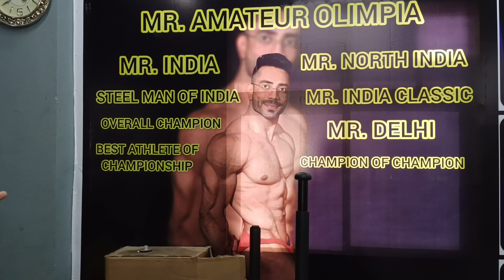Workout with coach sahab OR Senior athlete se posing tips li maine 💪workout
Hii guy's 🫂
Comment mei bhtao vlog kesi lagi or gym bi
Jo bi Kami hoti hai vlogs mei comments mei bhtaya kro next time mai dhyn rakhonga uspe